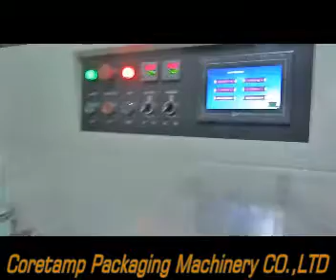batch bicuit automatic packing machine (putting 5 bags of biscuit into a big bag)